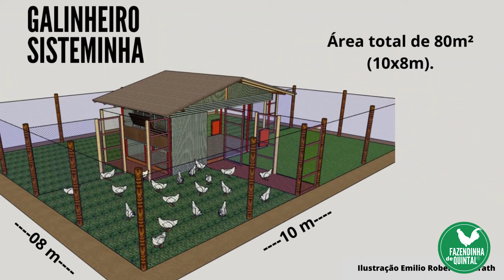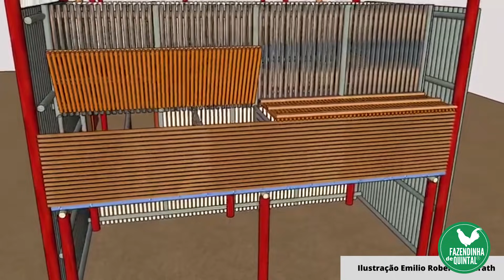Intensivão, Conhecendo a História do Sisteminha e as Suas Aplicações!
Idealizado pelo jornalista e produtor rural amador Augusto Viana, o "Fazendinha de Quintal" é um espaço para o compartilhamento de conhecimentos e experiências sobre  produção rural Integrada em pequenos espaços. Nosso estilo de vida é fé em Deus, pé no chão e mão na terra!